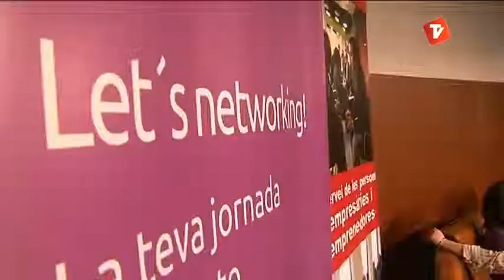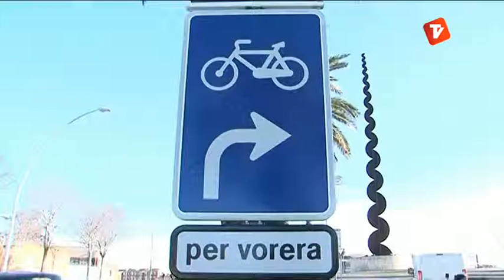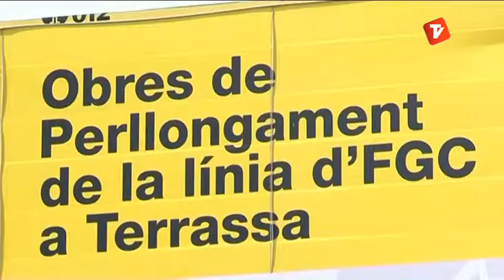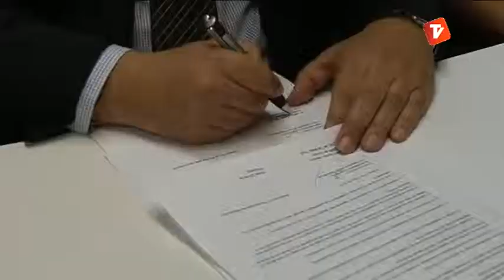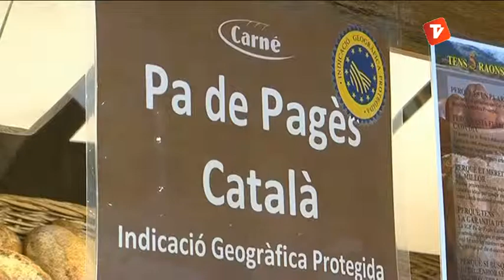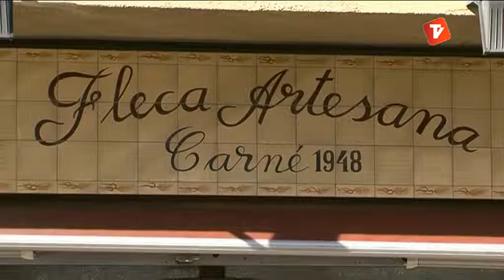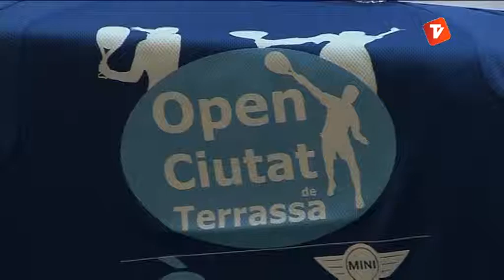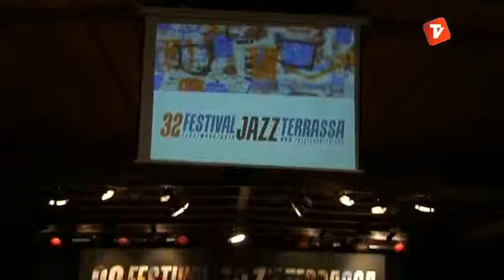Notícies Tarda 08-03-2013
Notícies tarda de Canal Terrassa Vallès d'aquest divendres 8 de març de 2013, presentat per Laura Contreras.